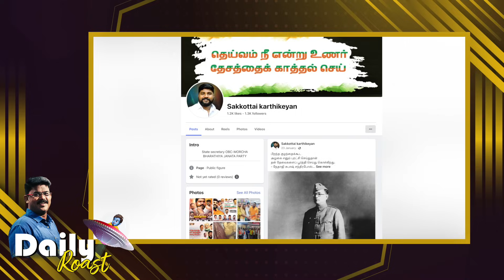மாட்டிகிட்டாரு ஒருத்தரு! | Daily Roast | 27.10.23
கொண்டையை மறைக்க மறந்து மாட்டிக்கொண்ட சங்கிகளும் அவர்தம் முரட்டு முட்டுகளும்.